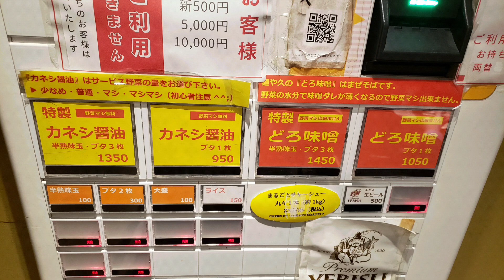久のどろ味噌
半熟味玉

全体的に旨かったけど、味噌感が弱かった気がするな～